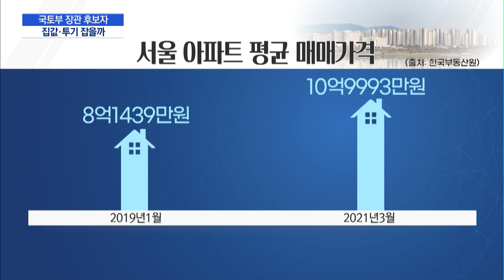공공·민간 '윈윈' 강조한 노형욱 국토장관 후보자…집값·투기 잡을까 / 머니투데이방송 (뉴스)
04/19 MTN 핫라인 5

국토교통부 신임 장관으로 지명된 노형욱 후보자가 국민 주거안정, 부동산 투기근절을 최우선 과제로 내세웠습니다. 지자체와의 원만한 조율을 통해 집값과 투기를 동시에 잡을 수 있을지 주목됩니다. 박수연 기자입니다.